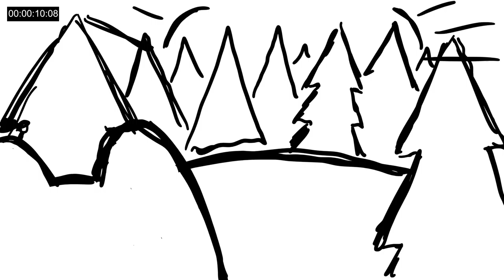Traverse Rough Storyboards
The rough storyboard for Traverse